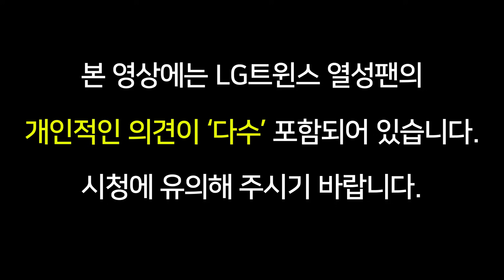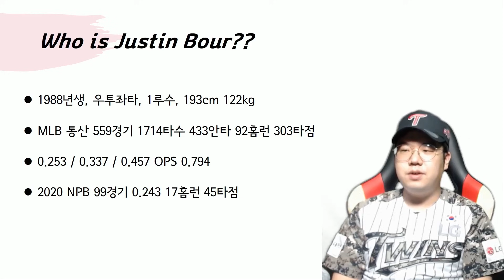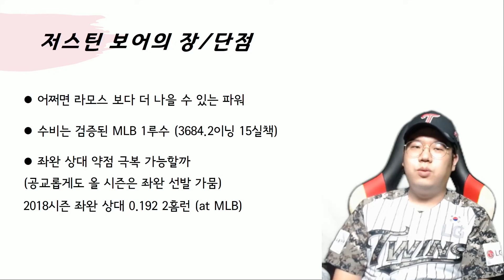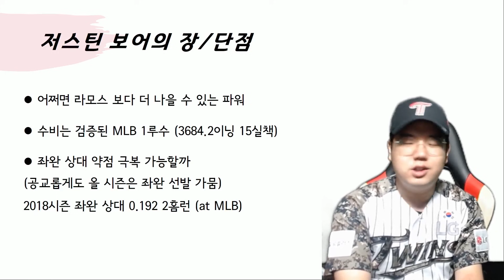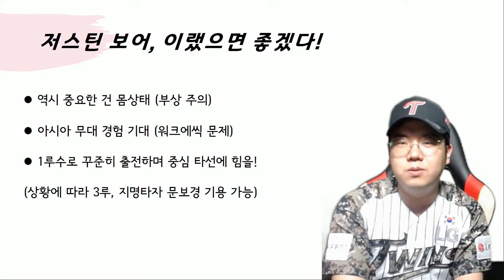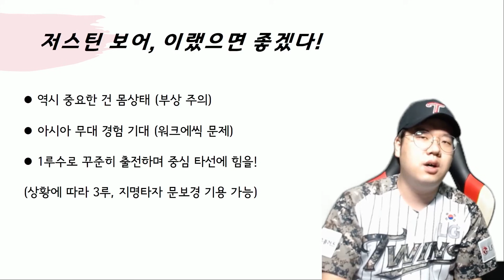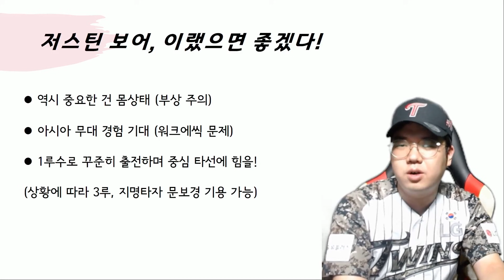[속보] LG트윈스, 새 외국인 타자 저스틴 보어 영입 유력!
보어 결국 오는구나..